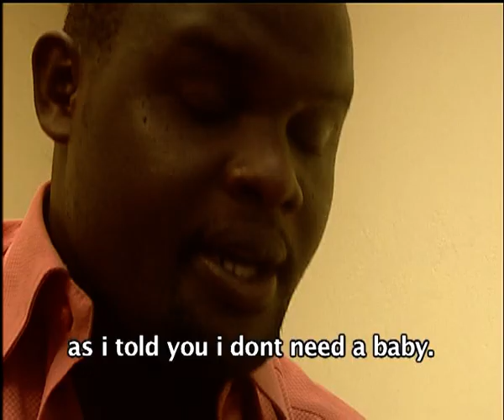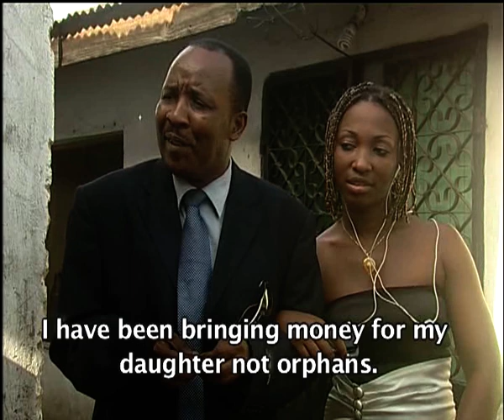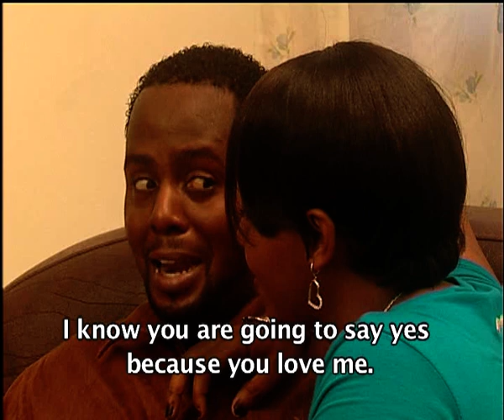Fake Smile Full Bongo Movie Part 1 -(Steven Kanumba, Neshi Adam & Auntie Ezekiel)